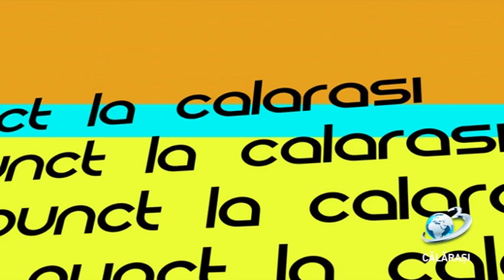Punct / 05 septembrie 2019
Punct la Călărasi

În ședința Biroului Politic Județean al PNL, organizată în data de 3 septembrie, au fost depuse două propuneri pentru excluderea din partid. Președintele Consiliului Județean Călărași, Vasile Iliuță și fostul senator, actual consilier județean PNL, Vasile Nedelcu s-au propus reciproc pentru excludere.